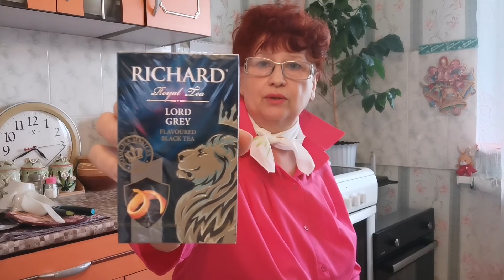василиса_ричард_чай_фото посмотрела в интернете про водолеев2. 04.2021г